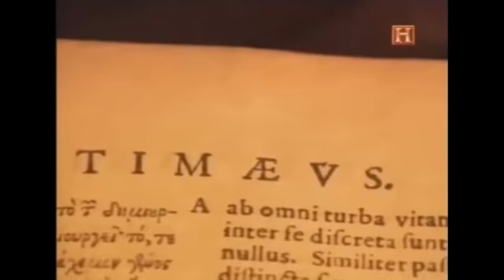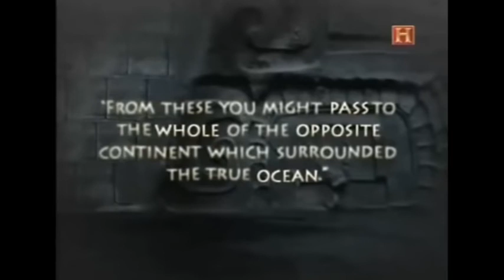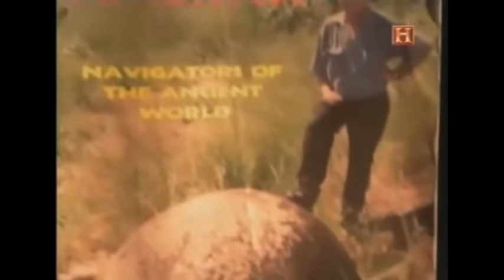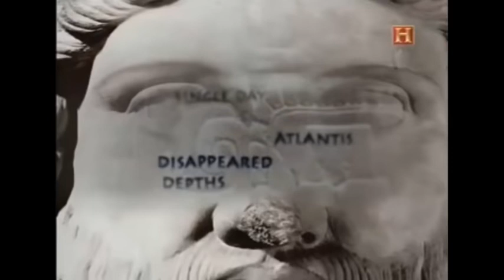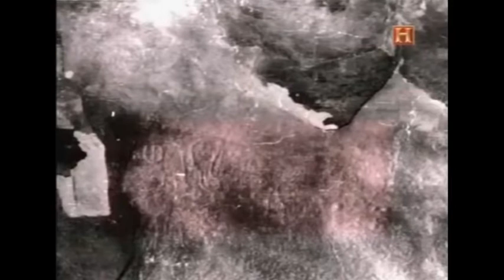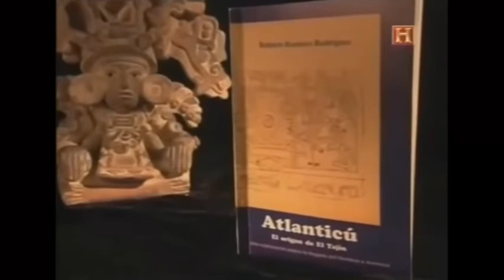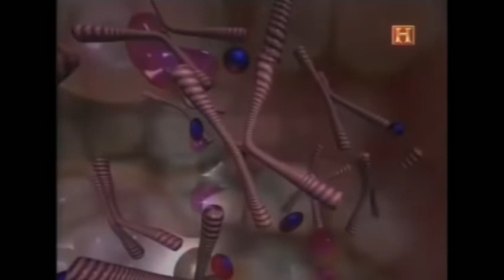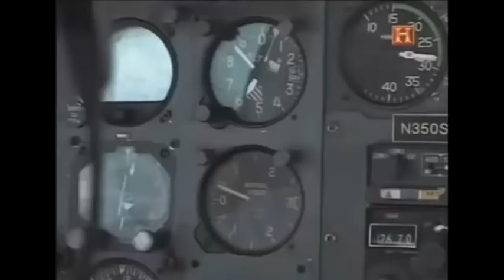DOCUMENTALES COMPLETOS  Avanzada civilización ancestral,LA Atlántida,HISTORIA,DOCUMENTAL,ATLANTIS